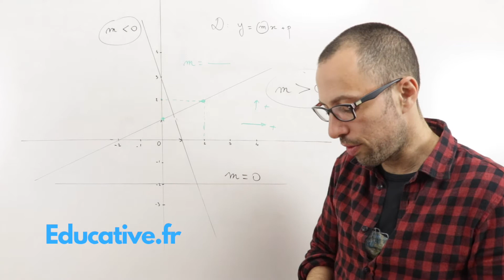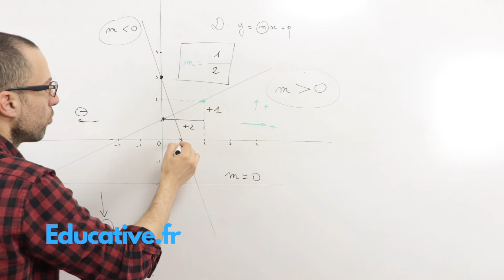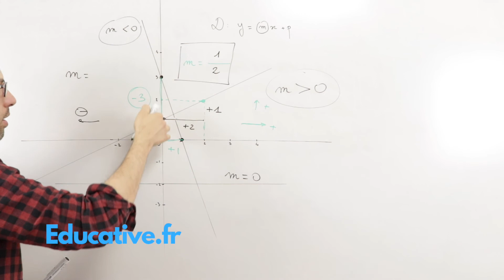[Seconde]: Comment calculer le coefficient directeur d'une droite graphiquement ?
Tous vos cours par de vrais profs !

Découvrez, en utilisant une méthode graphique dans un repère orthonormé comment calculer la pente d'une droite (coefficient directeur).